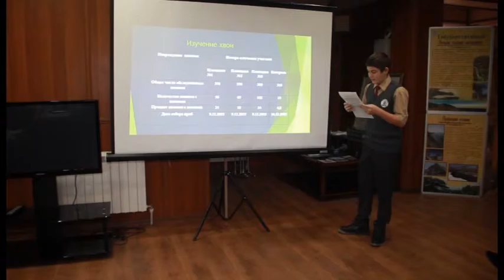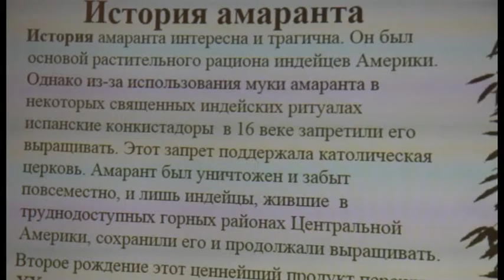В Анапе прошла научно-практическая конференция юных экологов